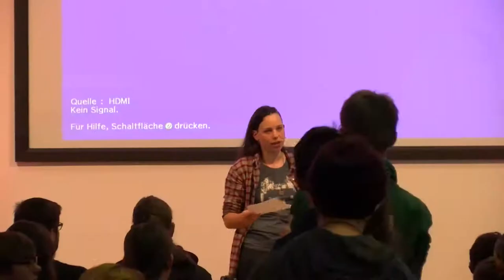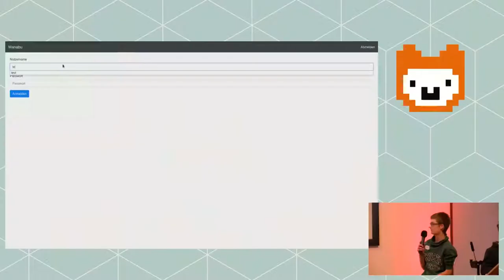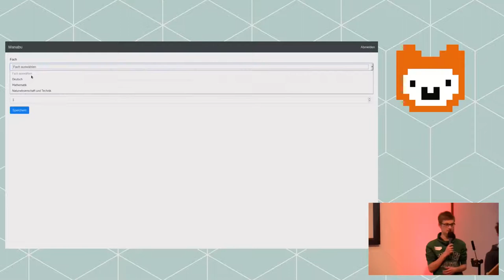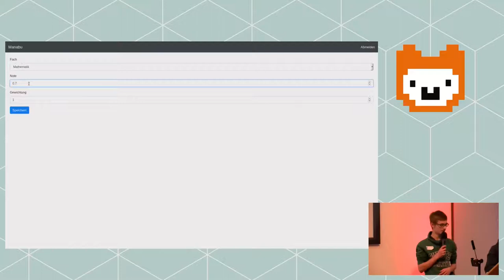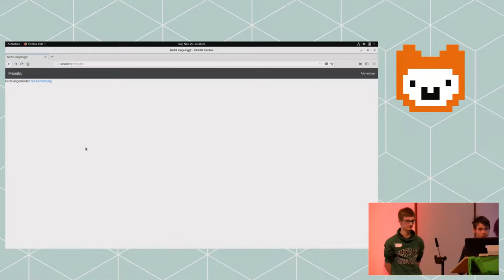Manabu | Jugend hackt in Ulm 2018